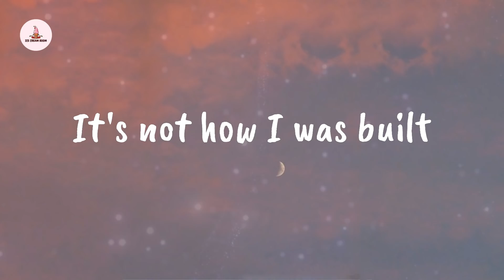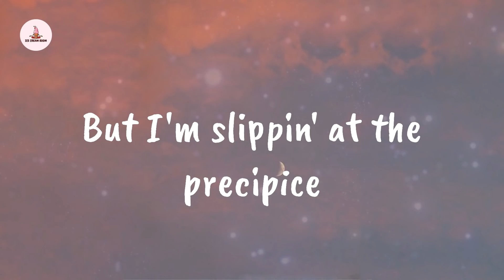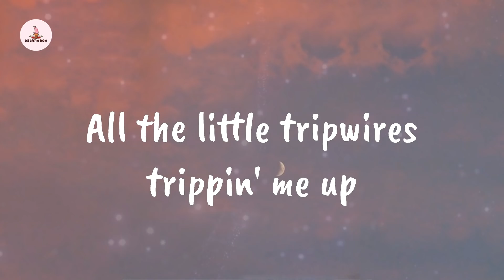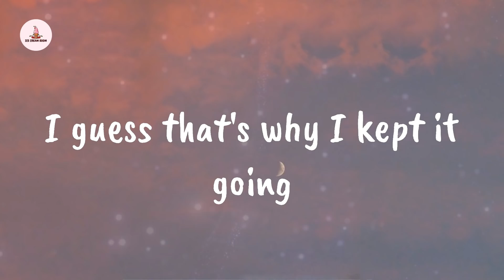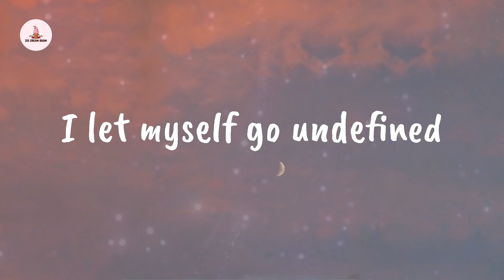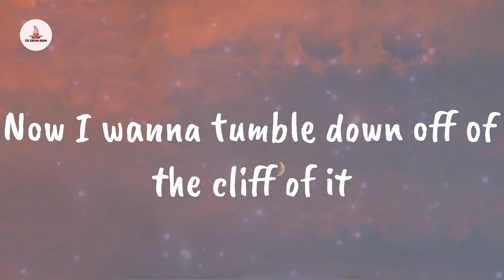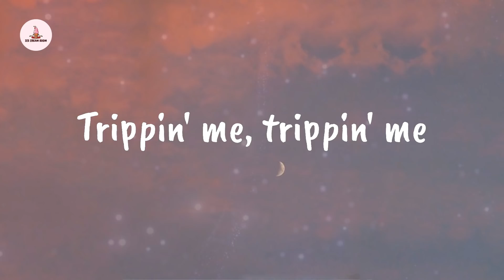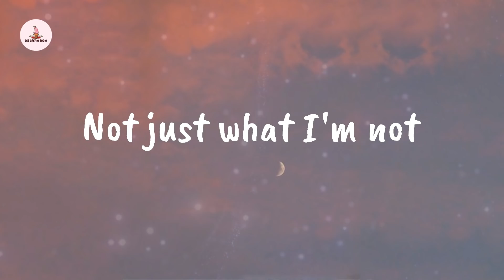Hollis - Tripwires (Lyrics)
Lyrics Tripwires:

It's evident I'm not enough
I'm tired of the tip-tip-toeing
Staying two steps ahead of it, going to bed with it
All on my mind
I don't derive any pleasure from the guilt
It's not how I was built
I paid my dues and diligence
But I'm slippin' at the precipice
I just wanna tumble down off of the cliff of it
Disappear into the sediment
Snip at all the little tripwires trippin' me up
Trippin' me up
Trippin' me, trippin' me up
Trippin' me, trippin' me
All the little tripwires trippin' me up
How'd it get so slippery?
Who am I without the shame?
I guess that's why I kept it going
Deep in the sting of it, why did I cling to it
I let myself go undefined
Gotta learn to draw the line
Paid my dues and diligence
Made a mountain of my discontent
Now I wanna tumble down off of the cliff of it
Trippin' me up
Learning who I am
Not just what I'm not

🍨 Ice Cream boom delivers the top playlists in pop, updated every day.